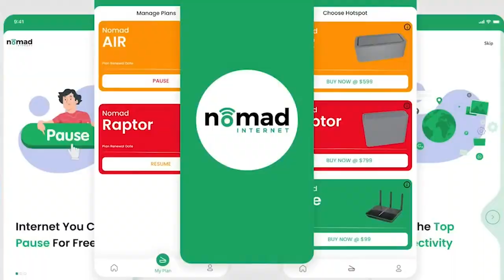NF114 Nomad Internet Scam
In this episode Nomadic Fanatic wants transparency. lol.
After years of con & scams while pushing shilling products on youtube.